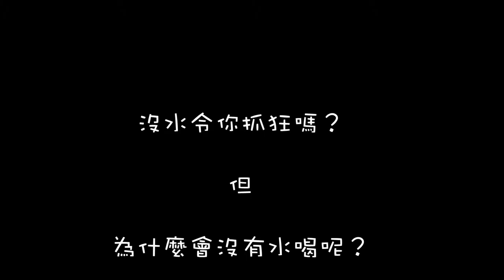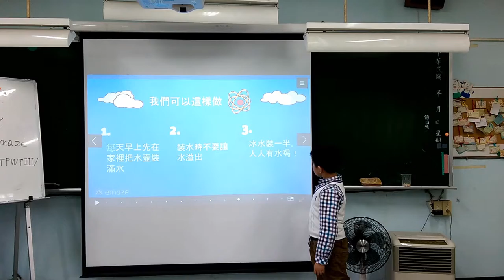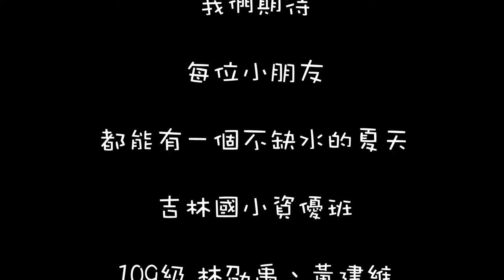CHI 2016181 - 大家來奉茶